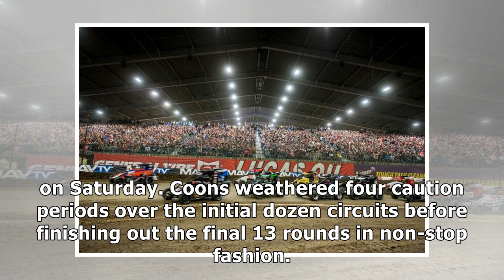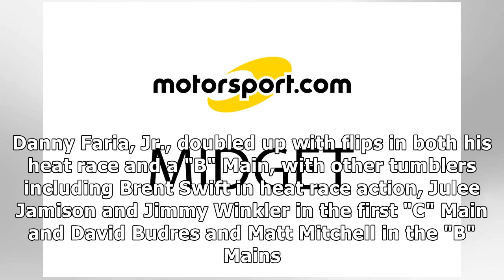Chili Bowl Nationals Friday report